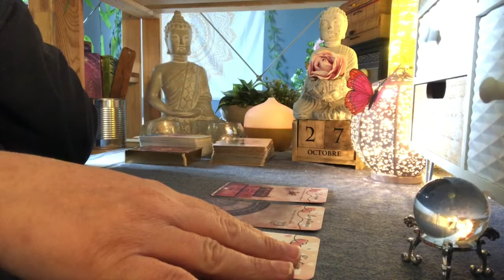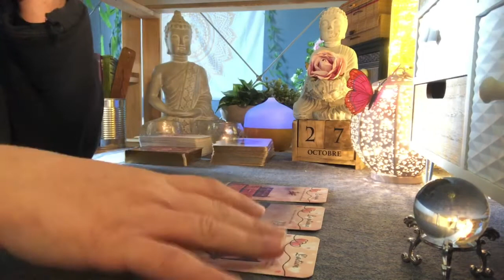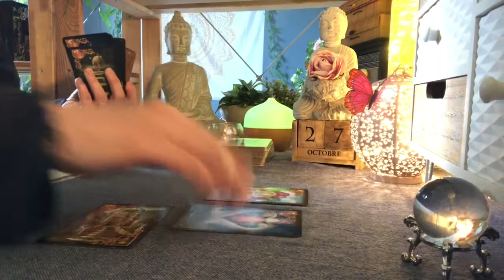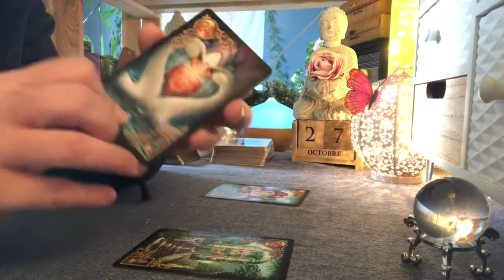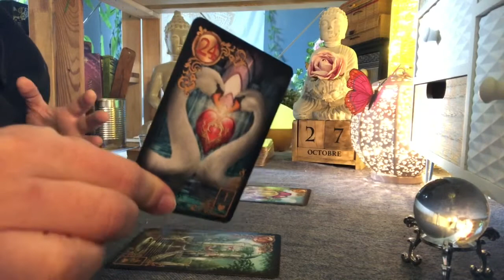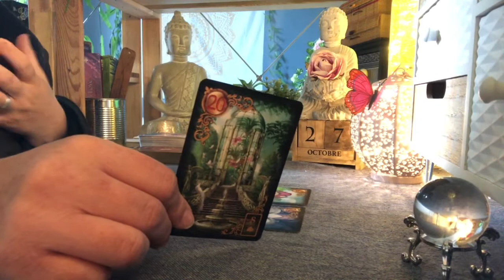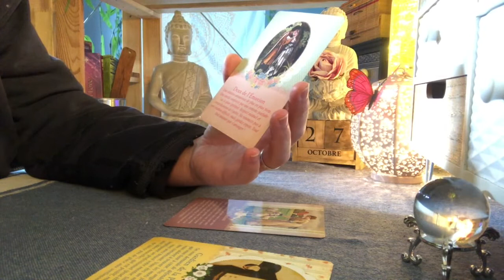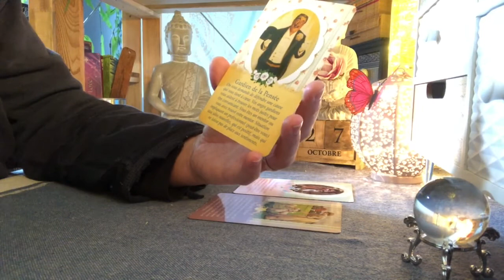🌼Guidance Signes AIR🌼Mercredi 27 octobre 2021🌼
Guidance signe astro 🌟